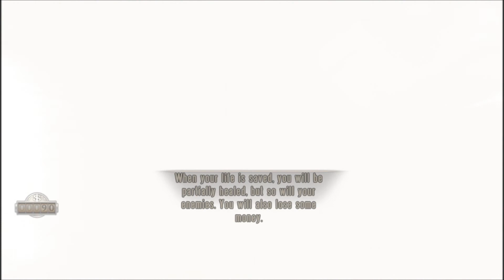Let's Play Bioshock Infinite: Ep. 3 - An Entire City of Morally Questionable People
So that happened...

Don't forget to leave a like or dislike. It helps me determine what you want to see!